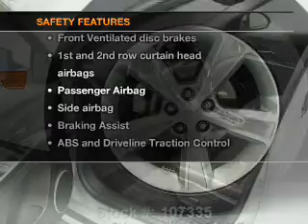2012 Chevrolet Cruze - Stafford TX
Year: 2012
Make: Chevrolet
Model: Cruze
Trim: 2LT
Engine: 1.4 liter inline 4 cylinder 16 valve
Transmission: Automatic
Color: Silver Ice Metallic
Mileage: 32654
Address:
12053 Southwest Freeway